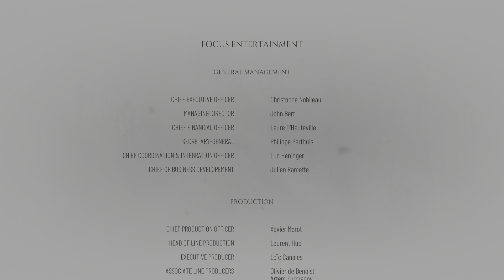A Plague Tale: Requiem - Chapter 17 Ending